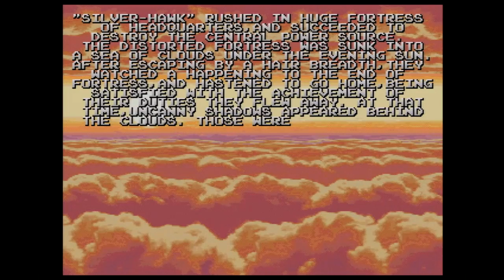Darius Gaiden (Saturn) Clear (ACFIMRX)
No autofire

Pleyed on a Victor Saturn